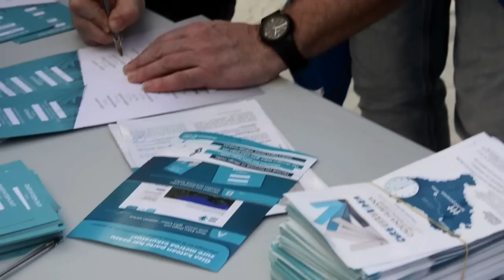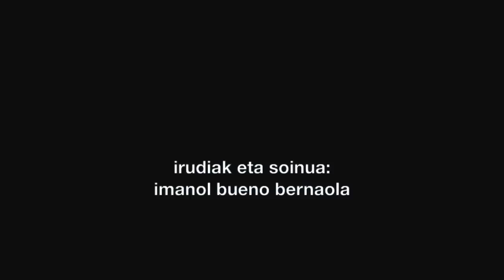Gure Esku Dago (Esku-Flashmob Muskiz)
Esku-Flashmob realizada en Muskiz (Bizkaia) dentro de las actividades programadas por la dinámica popular Por el Derecho a Decidir "Gure Esku Dago" el 16 de febrero de 2014